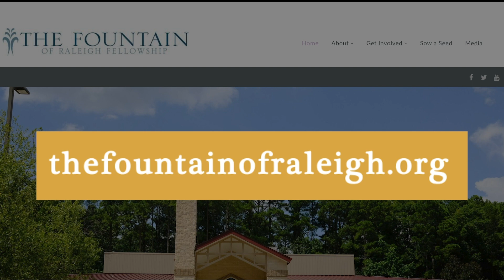Pastor Anderson | Monday Meditation 5-6-24